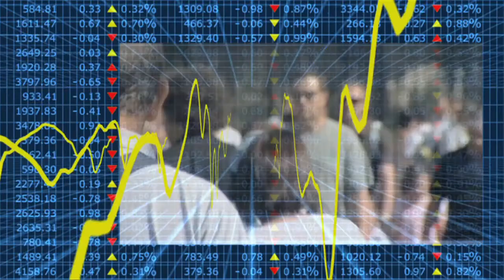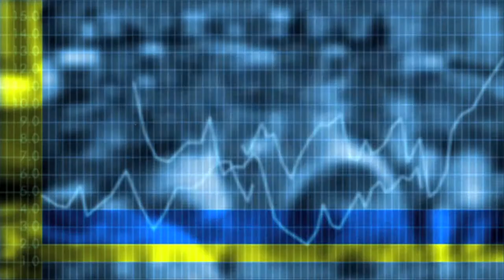Econtrack - Nicholas Crafts over UK en de EU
De mening over Europa verandert in Groot-Brittannië. We zijn bezorgd over de mogelijke ineenstorting van de eurozone stelt Nicholas Crafts, hoogleraar economische geschiedenis University of Warwick.
Mogelijk is ook dat landen tersluiks aan protectionisme gaan doen en dat we terugkeren naar industrieel beleid dat z'n doel voorbijstreeft.
Groot-Brittannië heeft een achterstand bij de infrastructuur. Het zou beter zijn niet daarop te bezuinigen maar op andere overheidsuitgaven.
Crafts was te gast in Tilburg bij de Asset International Conference 2012.